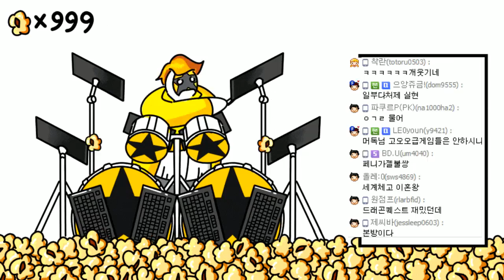[노가리][2] 2016년 5월 2일 게임방송전 노가리